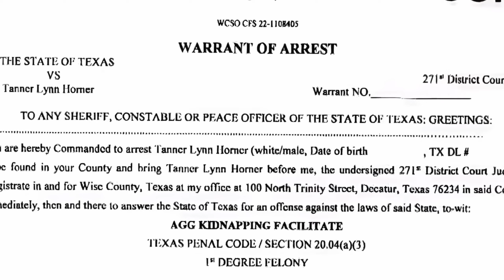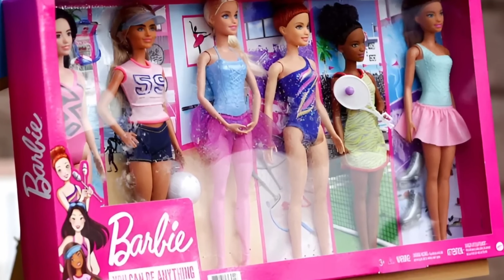She went to her room and disappeared. A few days later, everyone learned the disturbing truth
The girl went to her team, after which she disappeared without a trace. The police began the search, using drones, helicopters and many volunteers. For several days, they did not manage to find any trace of the missing, despite all efforts. Only on the third day of large-scale searches, new details appeared in this story, which instantly made this case one of the most high-profile topics in the country, since no one expected such a turn of events.